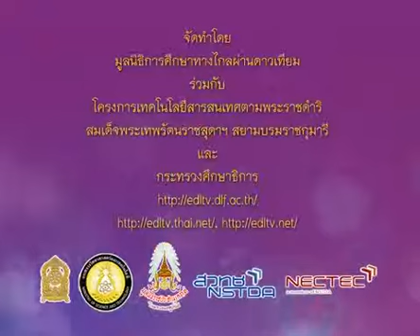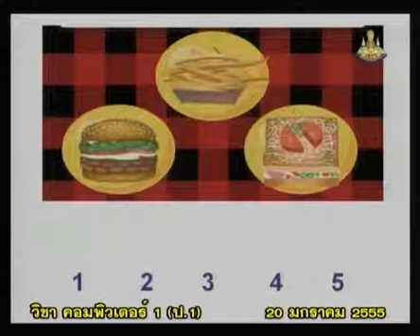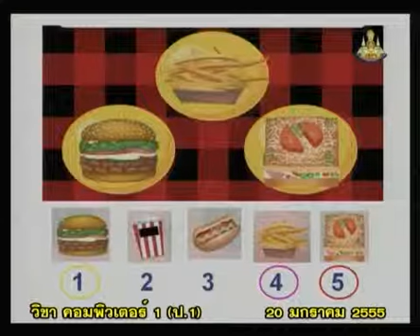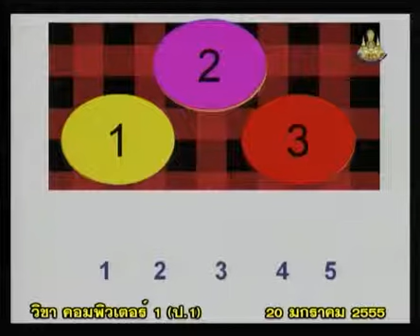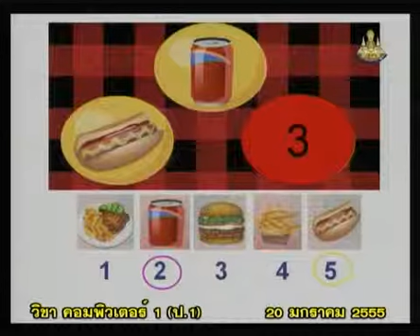102+comp1+dltv54+550120+A+เกมปริศนา+การใช้เครื่องมือพิมพ์ข้อความและการตัดภาพ ย้ายภาพ